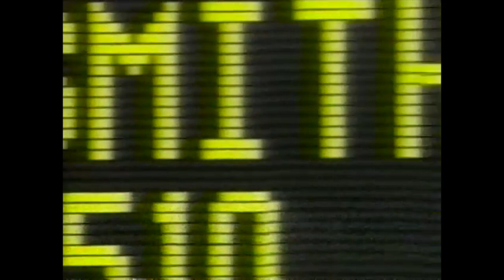6542 Olympic 1996 High Jump Men Steve Smith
1996 Olympic Atlanta High Jump Men Steve Smith 2m39
Buying something on Amazon
1 Charles Austin  United States o – o – o o xx– o – xxx 2.39 OR
2 Artur Partyka  Poland – o – o – o xo x– xx N/A 2.37
3 Steve Smith  Great Britain – – xo – o xo xx– x N/A 2.35
4 Dragutin Topić  FR Yugoslavia – o o o o xx– x N/A 2.32
5 Steinar Hoen  Norway – o o xo o xx– x N/A 2.32
6 Lambros Papakostas  Greece – o o o xo xx– x N/A 2.32
7 Tim Forsyth  Australia – o o o xxo xx– x N/A 2.32
8 Lee Jin-taek  South Korea – xo o o xxx N/A 2.29
9 Wolfgang Kreißig  Germany – xo xo o xxx N/A 2.29
10 Przemysław Radkiewicz  Poland – xo xo xo xxx N/A 2.29
11 Jarosław Kotewicz  Poland o – o xxx N/A 2.25
12 Javier Sotomayor  Cuba – – o – xxx N/A 2.25
13 Troy Kemp  Bahamas – – xo – x– xx N/A 2.25
14 Tomáš Janků  Czech Republic xo xo xo xx N/A 2.25